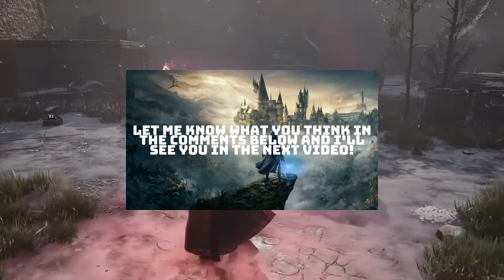New Gameplay Released for Hogwarts Legacy...